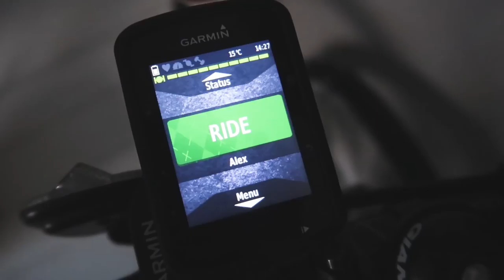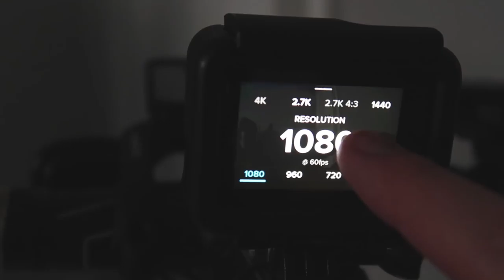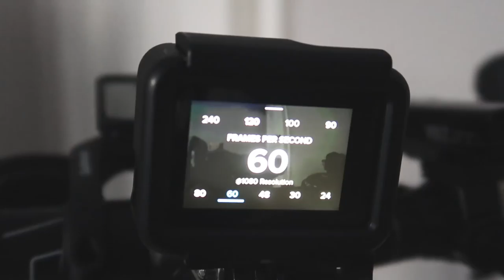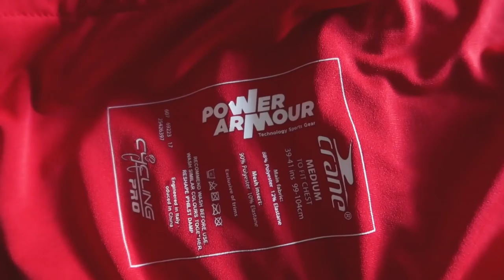FREEZING WINTER BIKE RIDE! | VLOGMAS DAY #17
I want to ride my bicycle.

Lots and lots of exciting Christmas videos to come!